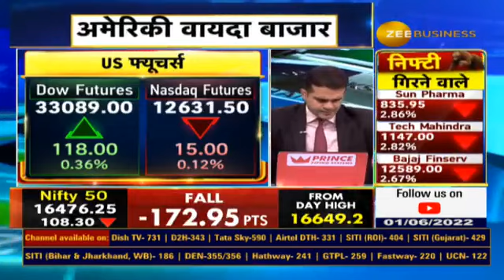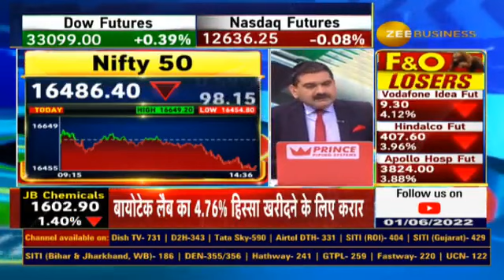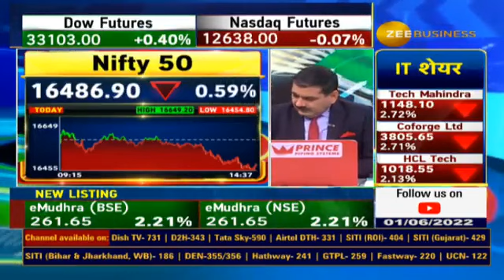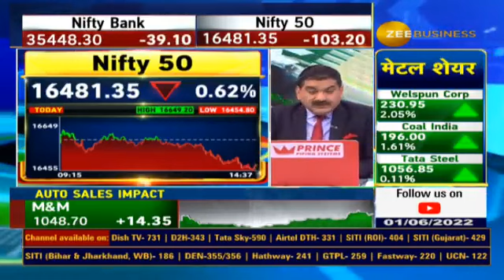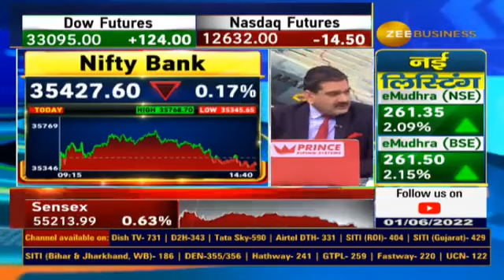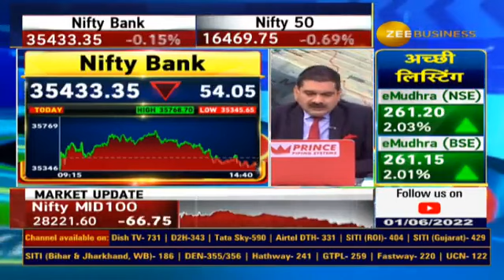Anil Singhvi reveals strategy for Nifty & Bank Nifty | Final Trade guide for Wednesday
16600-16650, 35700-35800 आने पर लॉन्ग पोजीशन जरूर कम करें

निफ्टी 16500 के नीचे बने रहने पर ज्यादा चिंता

बैंक निफ्टी 35500 Hold करना जरूरी

लॉन्ग पोजीशन हल्की रखें